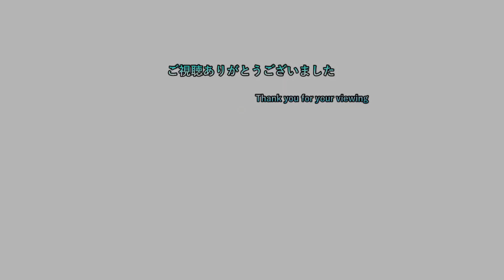【藍の円盤】 #119 ステラ化したポケモン倒したら結晶消えたんだが！？ 【ポケモンバイオレット 初見プレイ】【ネタバレ注意】